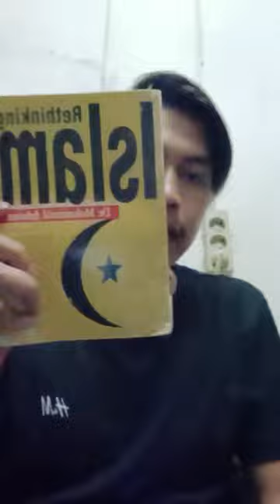EPS 5. RETHINKING ISLAM - MOHAMMED ARKOUN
Filsafat islam yang membahas terkait pertanyaan-pertanyaan sederhana tetapi sulit dijawab. Selamat menikmati konten seadanya.